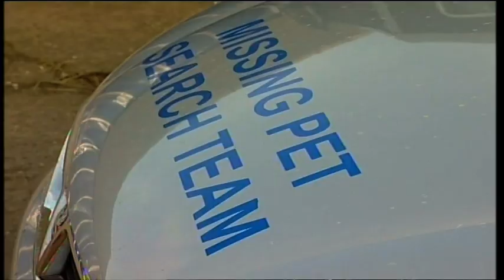The search for a missing dog - Rhodesian Ridgeback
Kito has been missing since August 7th 2010 from a farm nr Rugeley, Staffordshire WS15 - Male Rhodesian Ridgeback, 10 yrs old, neutured, micro-chipped, white flash on chest, scratches on face, missing tooth, scar on front right paw.  Substantial reward for safe return or info on whereabouts or what happened.  Please call freefone 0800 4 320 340 in complete confidence.